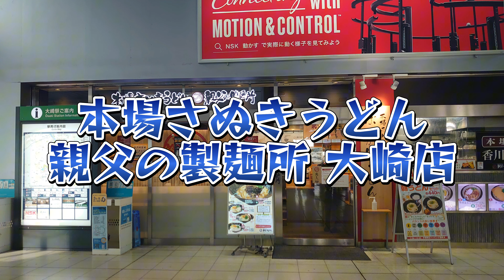大崎駅）うどんは毎日讃岐から直送 らしい…